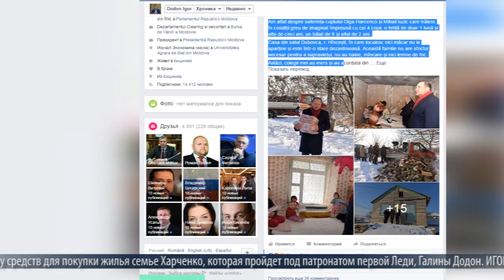Всем миром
Ольга с Михаилом и их четверо детей фактические бездомные: они вынуждены ютится в небольшой комнате дома своей родственницы. Дом, где они пытались создать свой семейный очаг - не пригоден к жизни, особенно, в условиях зимы. Более того, ветхое жилье находится на балансе местной примэрии и супругам не принадлежит.